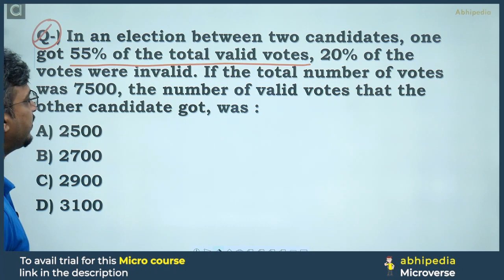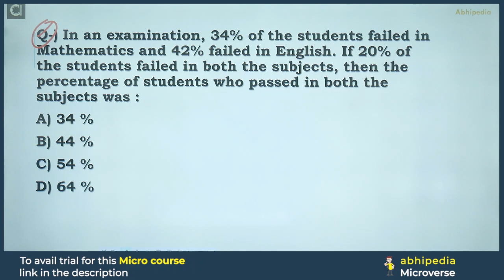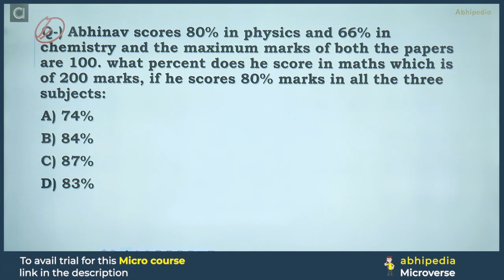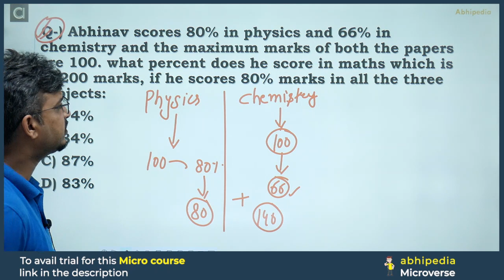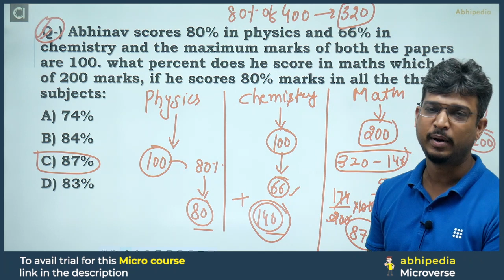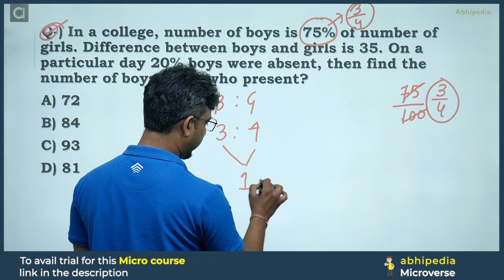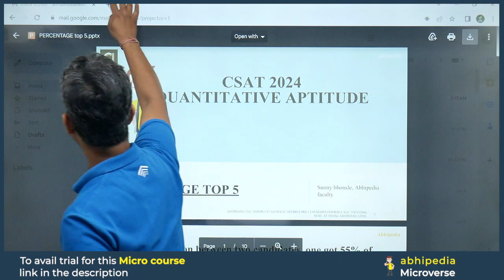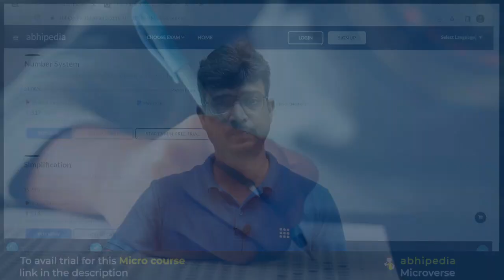UPSC CSAT Exam 2024 | Micro Courses | Quantitative Aptitude | Percentage Top 5 | abhipedia